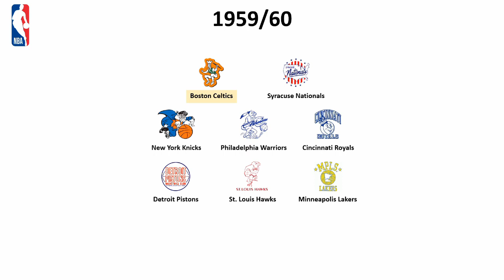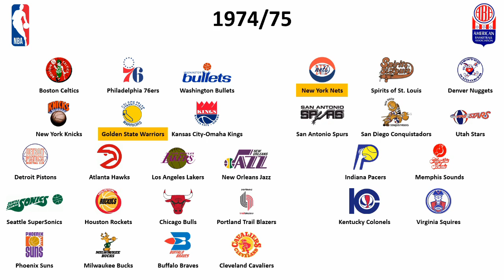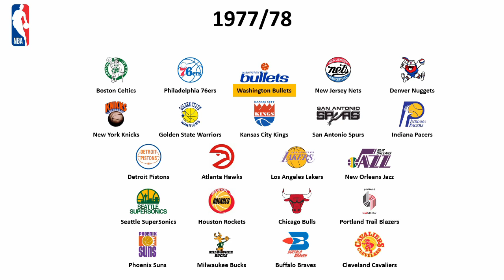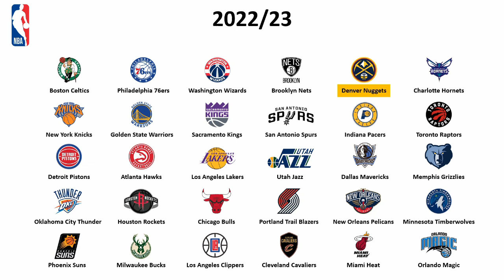Cronologia da National Basketball Association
Cronologia da National Basketball Association de 1946/47 até 2023/24.
Músicas utilizadas:
NBA Live 96 - Main Menu Theme (Super Nintendo)
NBA Live 97 - Main Menu Theme (Super Nintendo)